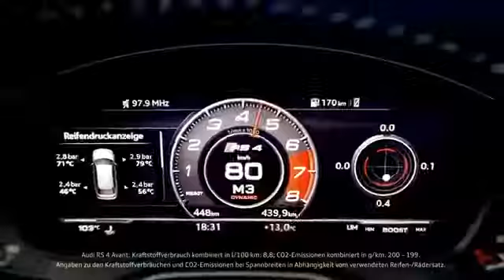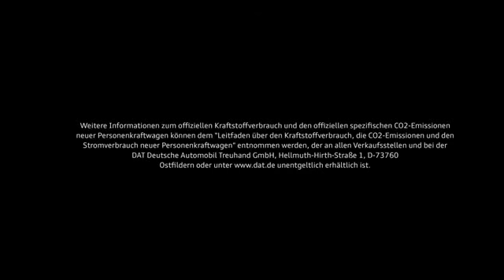🇩🇪 AUDI RS4 AVANT Official TV Commercial